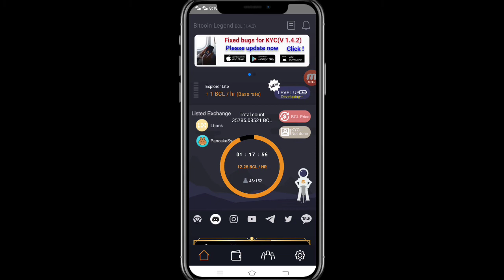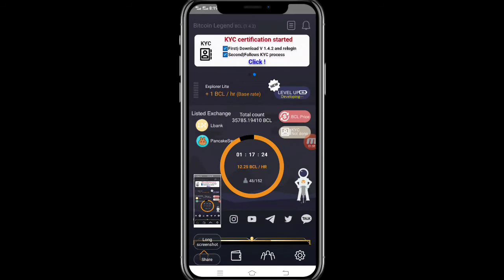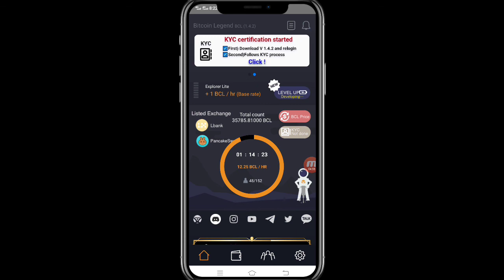Bitcoin Legend KYC Process 🔥 $6 Deposit करो फिर KYC करो | Scam Ya Real Watch Video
✅Top Exchange
Code: 3svbs2hs
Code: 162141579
👉 Hotbit exchange:
Code: 2011359